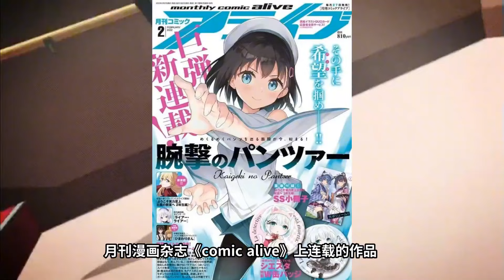《属性同好会》原作现在咋样了？